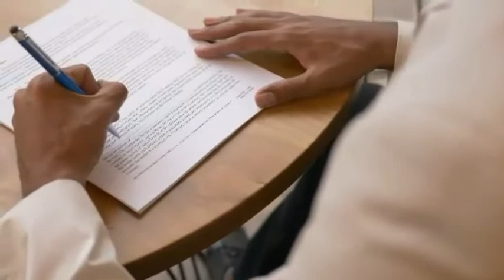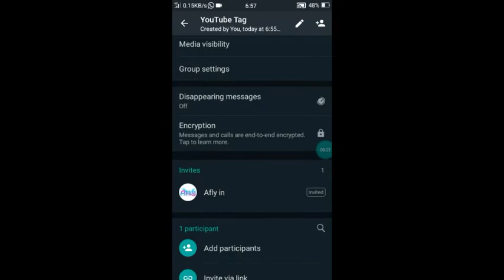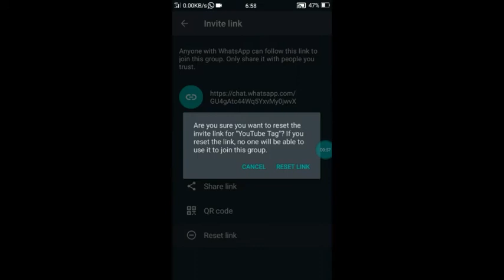How to reset whatsapp group link || whatsapp group ke link ko kaise badle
aise aap apne whatsapp group ke link ko badal sakte hai.

Hellow Brother.

About Video.
bhai me ne is video me bataya hai ki aap kaise apne whatsapp group ke link ko change kar sakte hai use nya kar sakte hai.
                                     aur aap ka purana wala link kam karna Band kar dega aur nya wala link kam krna shuru kar dega...

And The...
Instagram pe jaroor follow kijia ga kyu ki mai waha pe bhi aisi aisi bate bata rahta hun short me instagram ka link 🔗 niche diya hai...

And The.
Koe problem ho ya koe baat samjh nahi aaye to comment kijia ga .

     Thanks..
               To Watch My Video. .

                 And

     Special Thanks..
                      to Read My Description Till End..